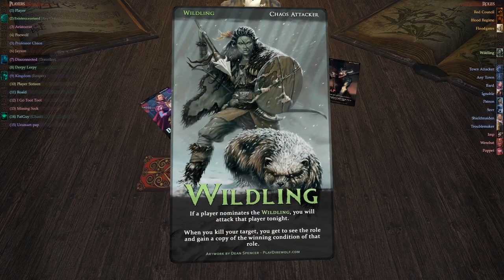Direwolf | Time to Toot Toot!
{Recorded off-stream 2.19.20}

Featured in the VC is Dylthechicken. Recorded during the playtesting, held regularly by the dev of Direwolf.